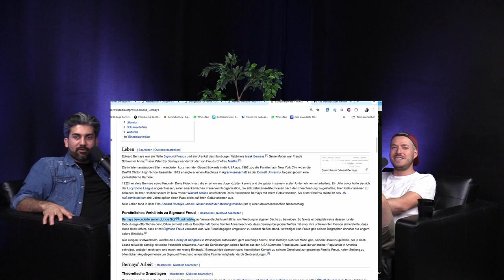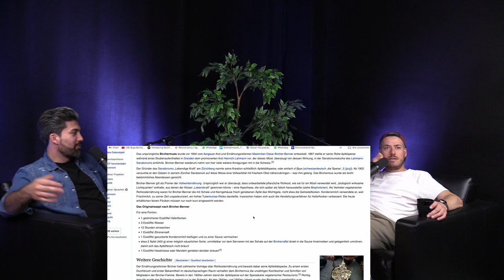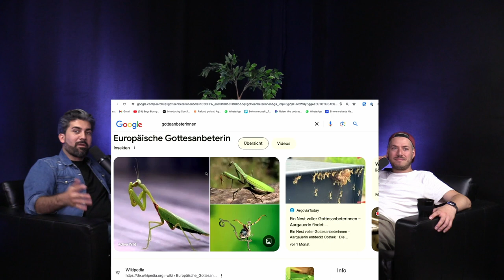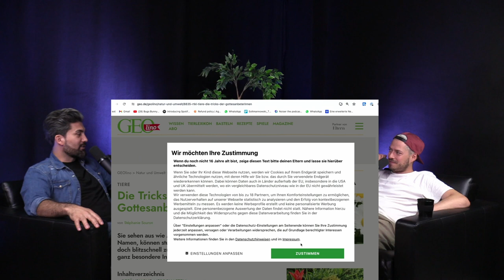FEEL GOOD PODCAST special | Sommerserie mit Cenk (Teil 4/5)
Cenk (Korkmaz) ist Stand-Up Comedian, Kabarettist und Autor aus Winterthur. Sein neues Soloprogramm "Ratlos" ist schweizweit zu sehen.